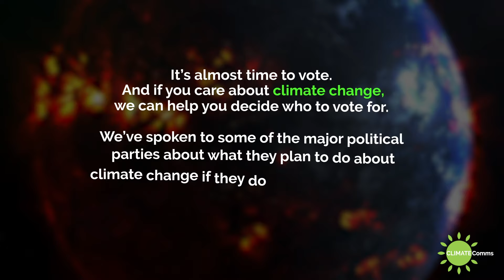Climate change and the SAElections24: The ANC's Plan Revealed!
It’s almost time to vote! 🌍

If climate change is important to you, we can help. We’ve asked major political parties about their climate plans if they win.

Here’s what the ANC have to say…